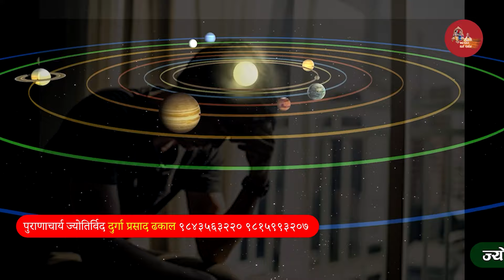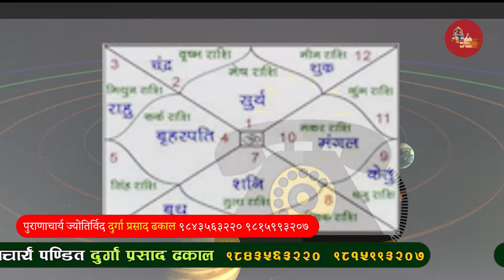तुरुन्तै हेर्नुहोसआज यीे राशिको बर्षकै सबैभन्दा राम्रो चम्किदै छ भाग्य || nepali rasifal || Durga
हामी यता पनि छौ ।

Host : Jitendra Khadka & Arjun Katwal
Camera : Arjun Katwal & Madan Basnet
Edit : Jitendra Khadka ,Tikaram Acharya & Arjun Katwal

360TV is authorized to upload this video. Using of this video on other channels without prior permission will be strictly prohibited.

@360TV 2023